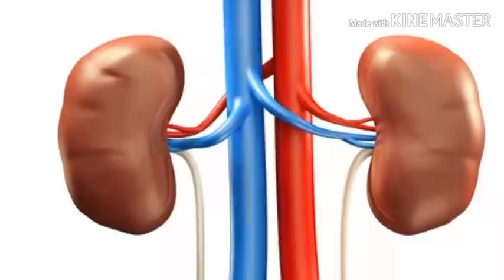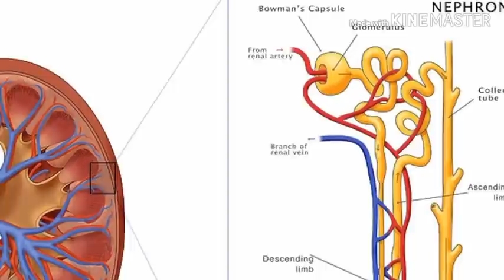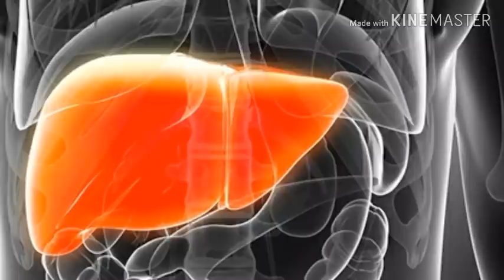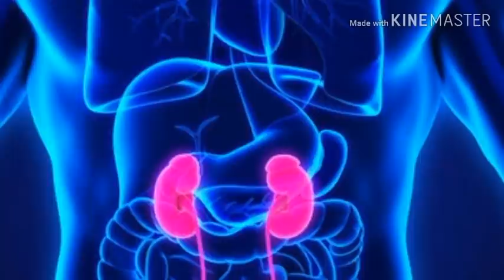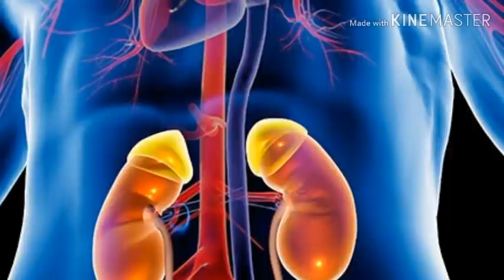এইবোৰৰ পৰা কিডনী ফেইলাৰ হব পাৰে Food lifestyle and kidney damage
Kidneys are one of the most vital organ in our body. Sometimes our kidneys are damaged by our lifestyle,  some foods and infection. Fortunately most of causes are preventable by changing our lifestyle and food habit.